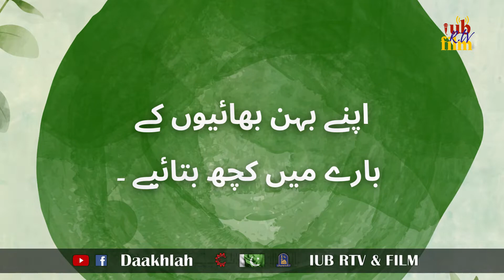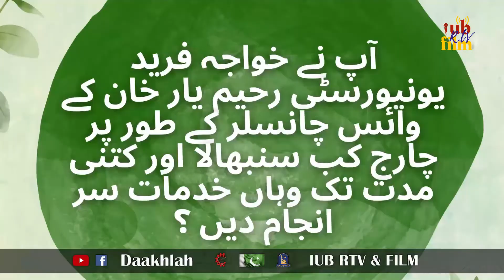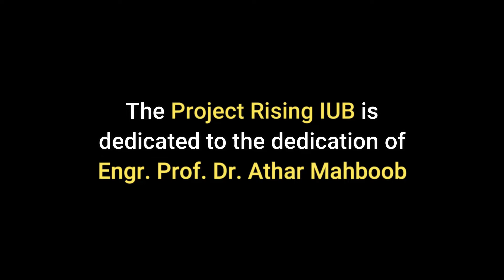Engr.Prof.Dr.Ather Mahboob (T.I) | Vice Chancellor IUB | Digital Biography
Digital Biography of Worthy vice chancellor Engr.Prof.Dr.Ather Mahboob (T.I) Islamia Univeristy of Bahawalpur
Produced by Directorate of Community Broadcast Radio TV & Film I.U.B.